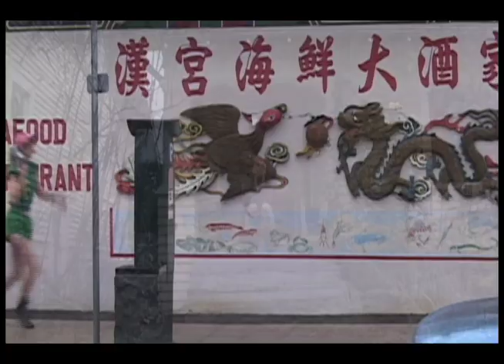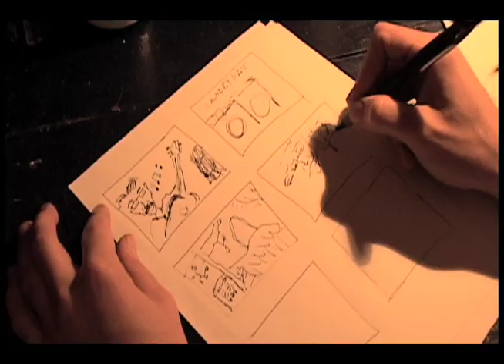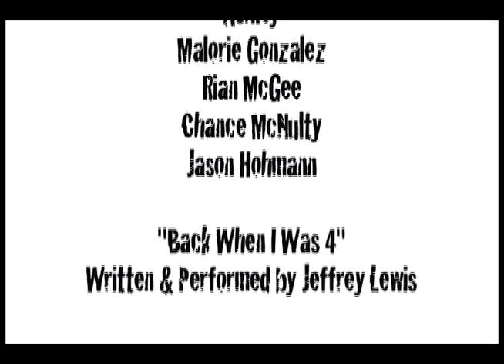Jeffrey Lewis - Back When I Was 4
A short montage film about the life of Jeffrey Lewis from the age of 4 to 128.